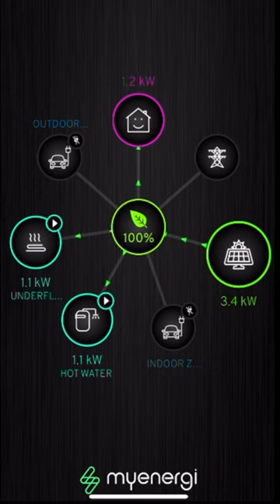myenergi App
The myenergi App is a must for anyone who uses our green-tech products.

Paired seamlessly with the hub, the app gives you full control and access to your devices such as zappi and eddi anywhere in the world!

This free App allows you to set timers, use boost functions and prioritise your myenergi products. With vibrant visuals, you can also monitor grid import and export, solar PV generation and battery storage information, all in one place.

The APP can be downloaded from Google Play or the Apple Store